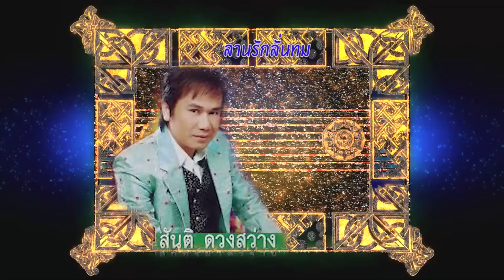ลานรักลั่นทม สันติ ดวงสว่าง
คลิ๊กฟังเพลง สันติ ดวงสว่าง ทั้งหมด